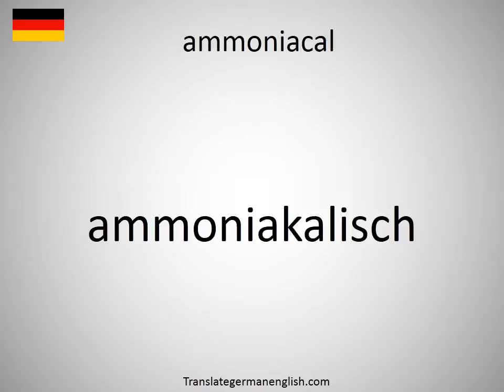How to say ammoniacal in German?